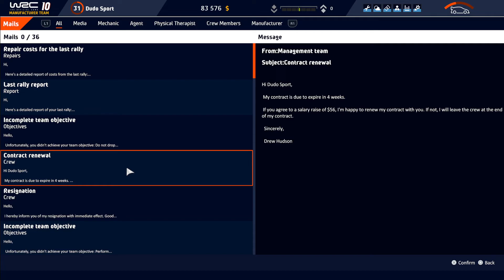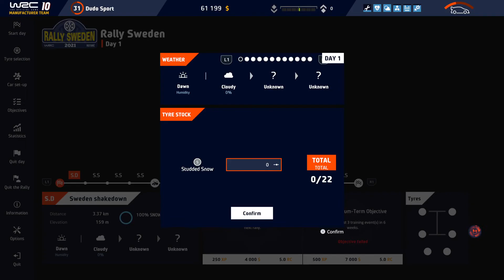WRC 10 career part 25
WRC 2 Rally Sweden